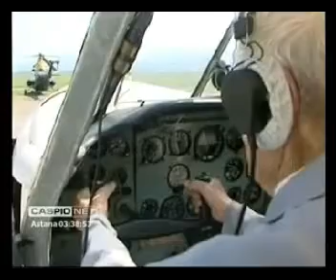Vassiliy Zhovtiy Normandie Niemen .flv